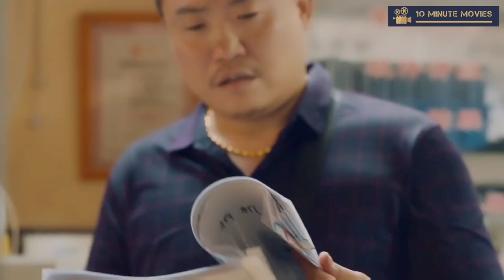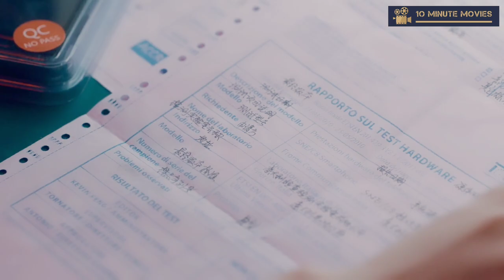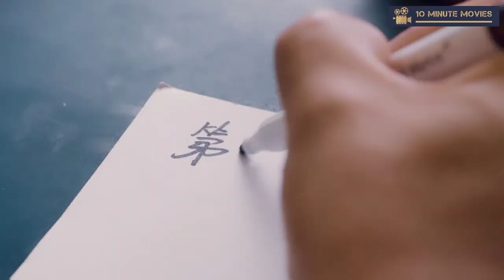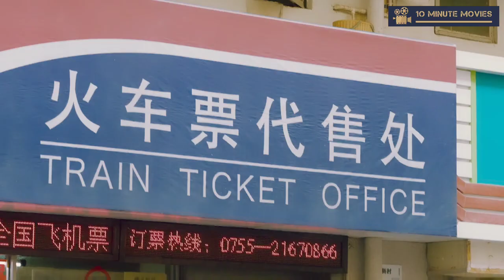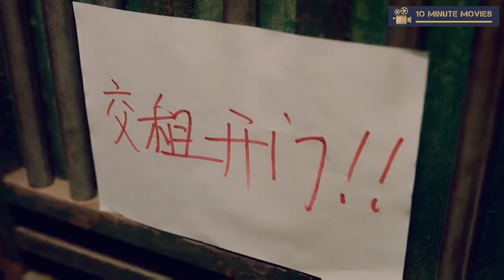How A Teenager Became A Millionaire With A Broken Cellphone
million
Millionaire
trailers
movie trailers
latest trailers
movie recap
movie recaps
story recapped
sci fi movies
story recap
film recap
movie review
movie recapped
story recaps
mystery recapped
movie recaps channel
film recap
movie explained
film recaps
recap
recaps
mystrey recapped
fast films
story recapped,
film recap,
film recaps,
recapped,
film explain
drama
 recap
movie explaine
action
crime
mystery recapped
story recap